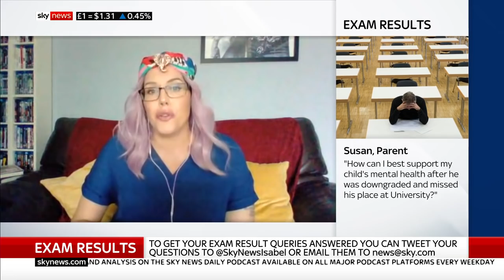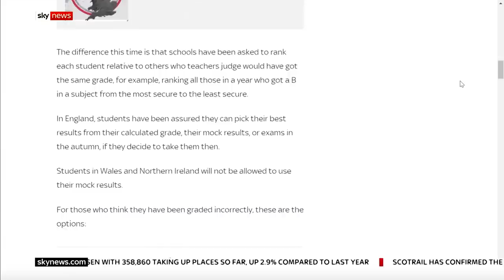A-Levels concern: The results clinic and what you can do to appeal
With turmoil raging over exam grades in England and Wales, Sky News speaks to students and educators for an A-levels clinic.

It included:

Debra Humphris, Vice Chancellor, University of Brighton and Chair of University Alliance
Mary Curnock Cook, Former CEO of UCAS
Natasha Devon MBE, Student Minds Trustee Author

and download our apps